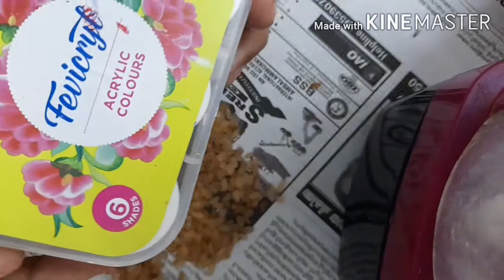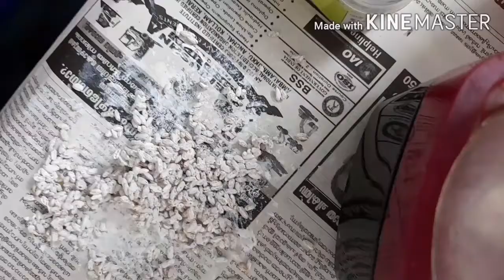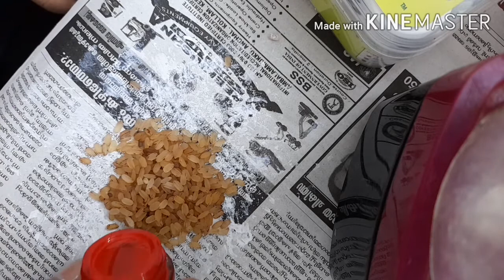Bottle craft designs / My self / Rayhan tricks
We need a plastic bottle
Paint I am using acrylic paint
Rice
Glue